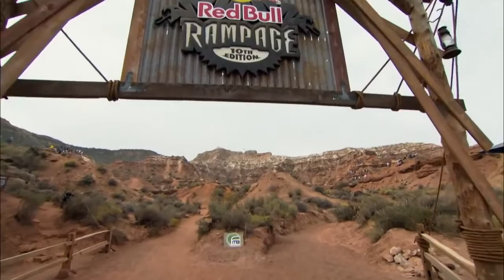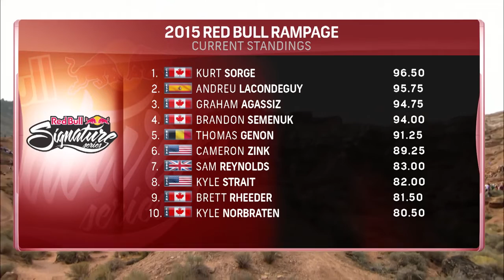Red Bull Signature Series Rampage FULL TV EPISODE